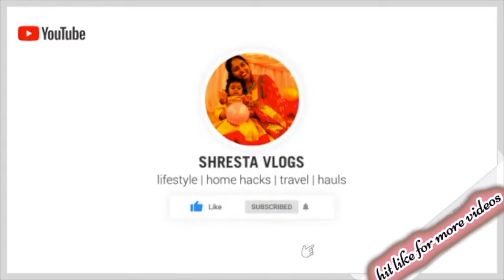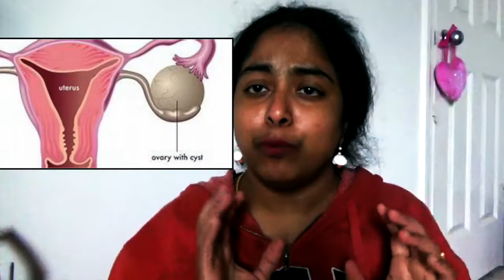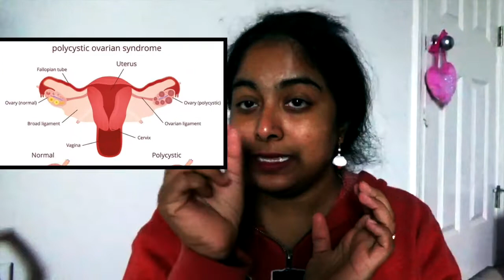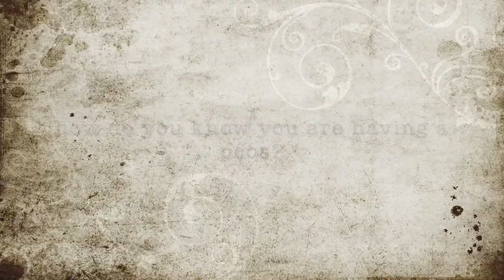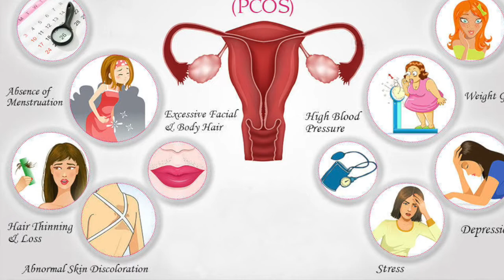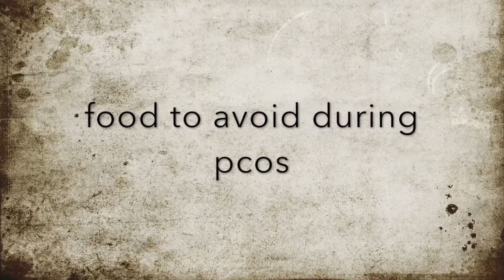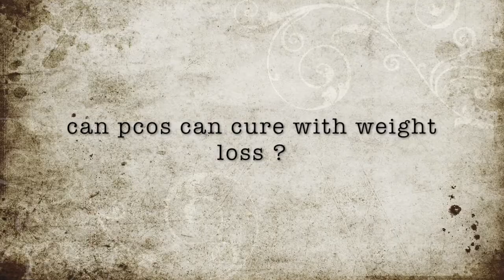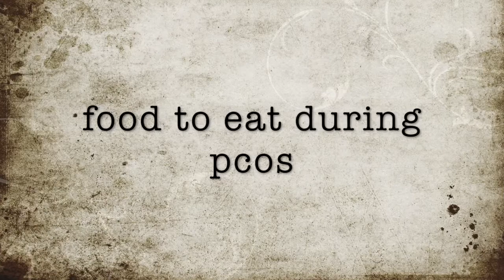PCOS Story : Symptoms|Cause| Diet Plan | Infertility Issues| Pregnancy With PCOS || Shresta Vlogs